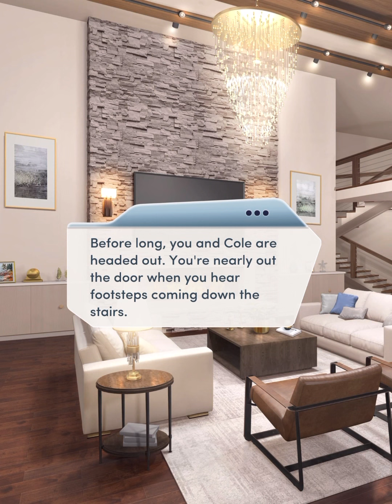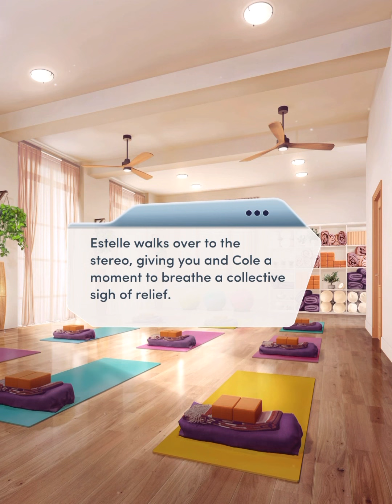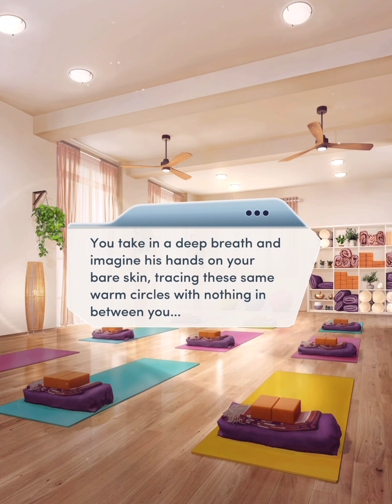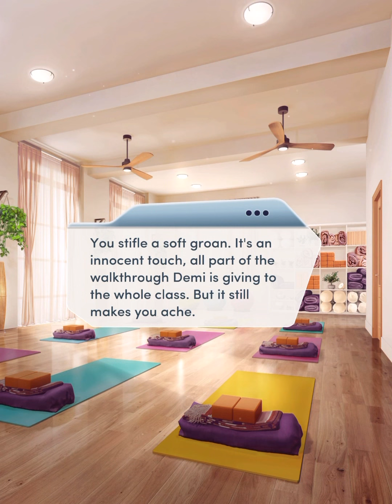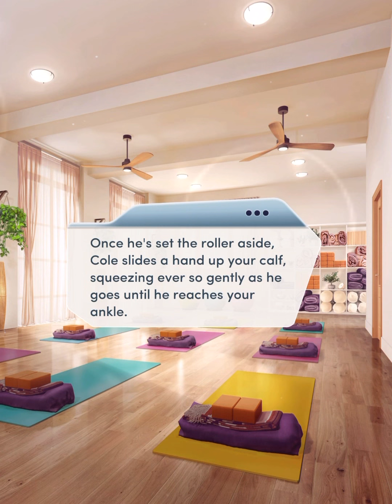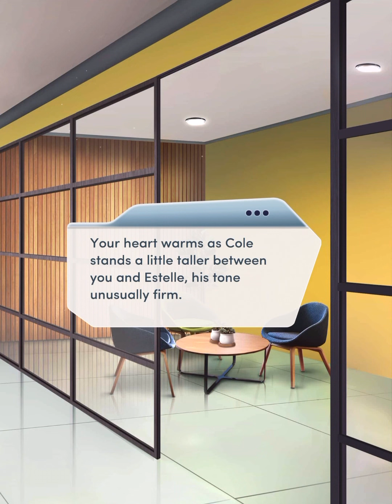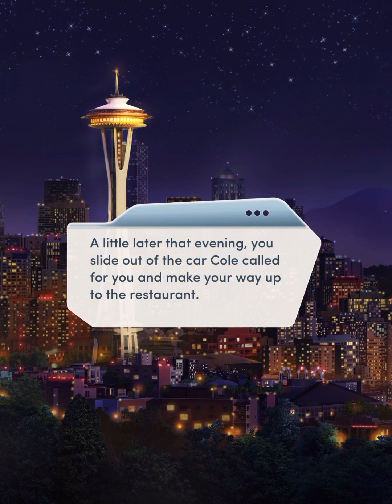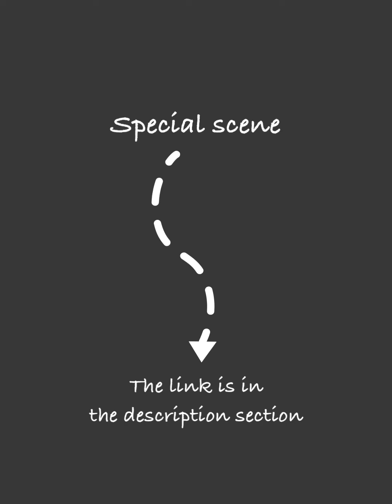Choices: The Billionaire's Baby Chapter 14 • Happily Never After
It’s difficult to maintain your relationship – and your sanity – now that Estelle has moved into the mansion.
Cole special scene :
You can follow this game
And listen Pixelberry Soundtrack
PlayPixelberry